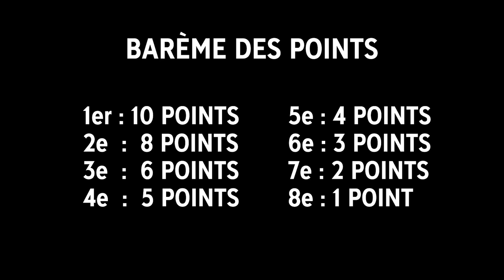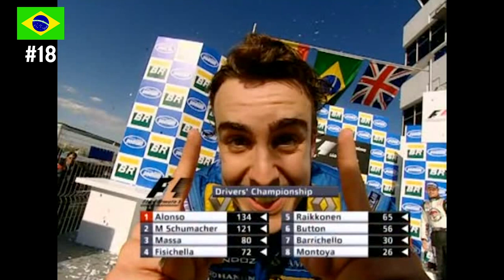2006 : Passage de flambeau | 5 SAISONS, 5 CHAMPIONS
De 2006 à 2010 nous avons eu la chance de voir 5 champions du monde différents. Revenons sur ces années qui ont façonné la F1 moderne, en nous intéressant aujourd'hui à 2006, et la lutte en Schumacher et Alonso.

0:00 La Marseillaise façon Brassens
0:13 Présentation
1:24 Réglementation
2:34 Présentation des équipes
5:40 Bahreïn
6:30 Malaisie
7:26 Australie
9:43 Imola
10:05 La fin de Yuji Ide
10:49 Europe (Nürburgring)
11:50 Espagne
12:14 Analyse mi-saison
13:01 Monaco
15:27 Grande-Bretagne
16:14 Canada & États-Unis
17:21 La fin de Montoya
18:04 France
18:54 Allemagne
19:20 La fin de Villeneuve
19:40 Hongrie
22:08 Turquie
22:55 Italie
24:37 Retraite de Schumacher
26:15 Chine
27:32 Japon
28:43 Brésil
31:12 Bilan de saison
32:40 Conclusion